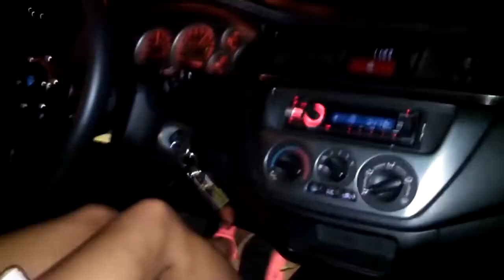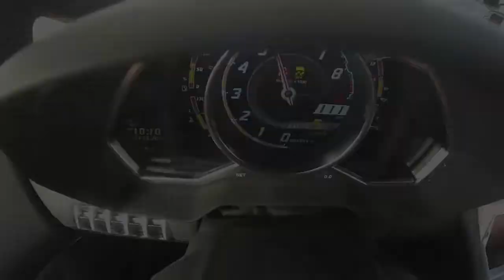Turbo Mayhem compilation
Some of the best Turbo sounding engines (In my opinion)

Hope you enjoy the sound!

HEADPHONE USERS BE CAREFUL!!!